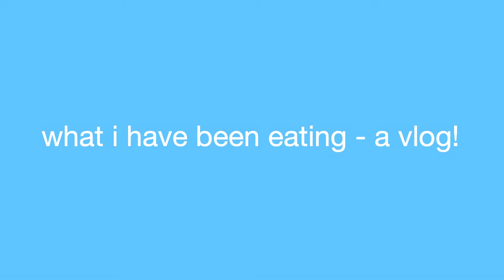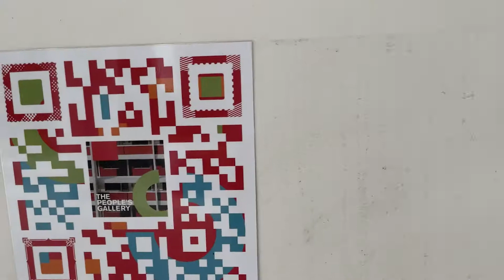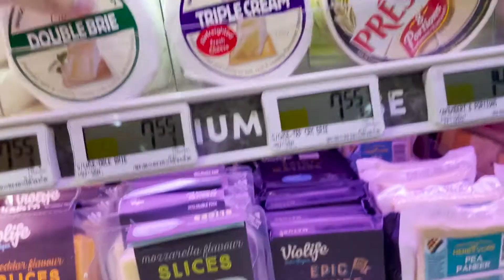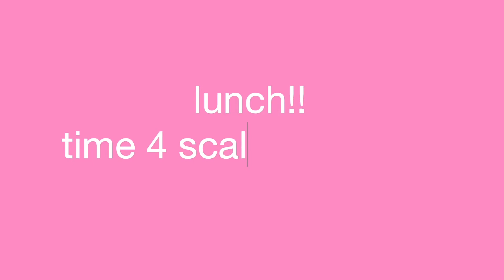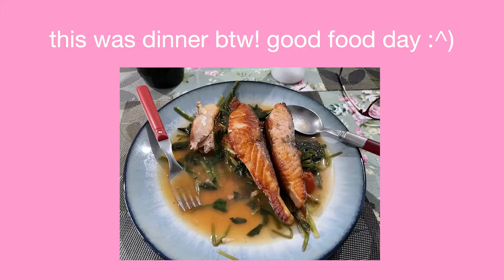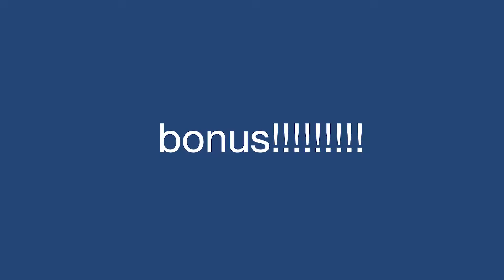sum yummies in my tummy #7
YUM!

lukrembo - cheese